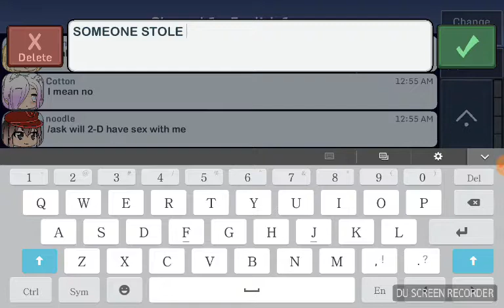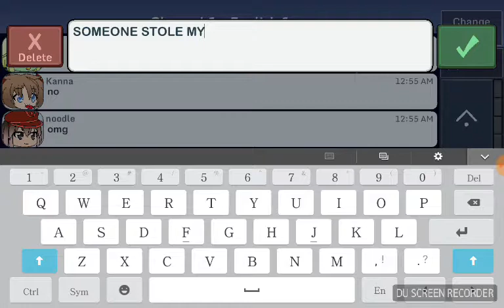SOMEONE STOLE MY GEMS AND GACHA TICKET😭😭😭😭😭😭😭😭😭😭😭😭😭😭😭😭😭